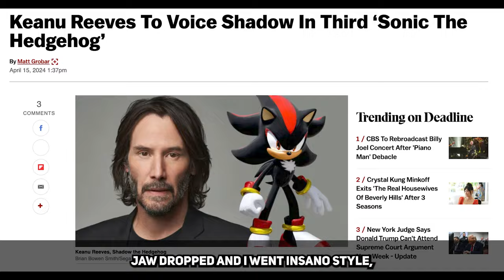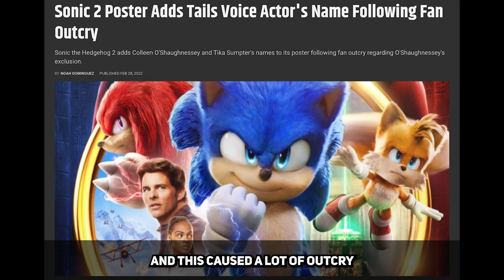This Is The Most Exciting Casting Ever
Keanu Reeves Joins ‘Sonic 3’ as Shadow and This Is The Most Exciting Casting Ever, but why? Let's find out!